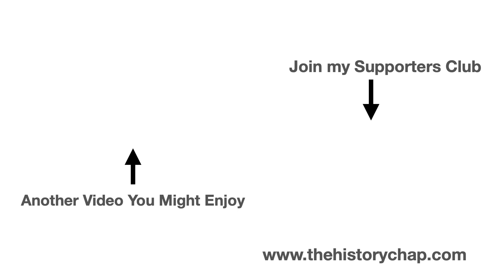The Nile Expedition & The Failed Attempt To Rescue General Gordon in Khartoum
The Nile Expedition (or Gordon Relief Expedition) was a key event in the British-Mahdist wars in Sudan.

Chris Green is The History Chap; telling stories that brings the past to life.

In 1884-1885, General Sir Garnet Wolseley led a British Army up the Nile to rescue Charles Gordon who was besieged in Khartoum.

This is the story of that expedition, which despite several victories over the Mahdi’s Sudanese army, eventually ended in failure.

General Gordon had been sent to Khartoum to assist the Egyptians evacuate their nationals from the city in the face of a growing Islamic / nationalist revolt led by the Mahdi.

Having got most of  the Egyptian civilians out of the city , Gordon took it upon himself to defend Khartoum and seek to establish an alternative Sudanese regime to counter the Mahdi.
But instead by the end of March 1884, he found himself besieged in the city and desperately appealed to the British government for assistance.

Eventually, Prime Minister, William Gladstone, sent a british army to Egypt under the command of General Sir Garnet Wolseley. His mission: to rescue the darling of the British public, “Chinese” Gordon, from Khartoum.

Making slow progress up the river and with messages from Gordon becoming more desperate, Wolseley decided to send a force of 1,500 men across the desert.

This Desert Column, was predominantly formed by 4 regiments of the Camel Corps, plus some mounted cavalry and a battalion of Infantry (the Royal Sussex Regiment).

The Desert column ended up fighting two pitched battles with the Mahdists.

In the first, at Abu Klea, the Sudanese managed to get inside the British square before being driven out in fierce hand-to-hand fighting.

A few days later, they again fought the Mahdist (Dervish) army at the battle of Abu Kru.
Despite achieving another victory, the column’s commander, Major-General Sir Herbert Stewart, was killed.

Finally, reaching the Nile, Colonel Charles Wilson headed up river by steamer to Khartoum.

In the meantime the Mahdi launched a successful assault on the city, which was overwhelmed and Gordon killed.

By the time Wilson arrived, it was too late.

Britain was shocked both by the death of their hero, General Gordon, and by the failure to relieve Khartoum.

Whilst Wolseley blamed Wilson, the general himself refused to shoulder any blame.
Somehow, the British public didn’t hold either soldier to account and instead rounded on Prime Minister Gladstone for not authorising the relief of Khartoum earlier.

In the end the Nile Expedition quietly withdrew from Sudan.
It would be over a decade before the British returned to avenge Gordon at the battle of Omdurman.

Chapters

0:00 Introduction
1:00 The Gordon Relief Expedition
3:40 Desperate message from Khartoum
4:17 The Desert Column
6:18 Battle of Abu Klea
7:08 Battle of Abu Kru
11:30 Wilson heads up up-river
14:30 Mahdist’s storm Khartoum
15:34 Death of General Gordon
16:50 2 days late
18:35 Beresford to the rescue
19:55 “Too Late!”
23:10 The Blame Game
24:04 Aftermath
26:01 The History Chap